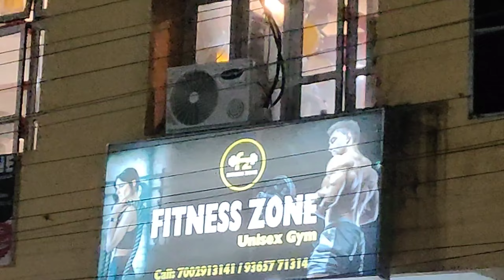FITNESS ZONE | NEW GYM | CARDIO | GOLD MEDALIST TRAINER | FULL REVIEW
vlogs#souravjoshivlogs  roasted by skeletons trigu bhaiya roast skeletons roasting triggered Insaan nischay malhan roast wanderers hub roast fukra insaan roast Shubh skeetOn sourav joshi meme roast skeleton Copyright Disclaimer under Section 107 of the copyright act 1976, allowance is made for fair use for purposes such as criticism, comment, news reporting, scholarship, and research.

How To Make Bigger Bisep .Only 4.
Push ups exercises Targets: Che..
chicken legs motivation leg motiv..
Suit Mistakes*CORRECT WAY To..
EXPLORING FOOD AT IJTEMA | KA..
Adam Scherr vs Devon Larratt Arm.
Biceps And Triceps Workout| Ek Din.
Bewafa Tera Masoom Chehra / DIR..
CELEBRATING REPUBLIC DAY IN S..
EP.05- Brooke & Sydney Wells train..
Calisthenics Slander v5